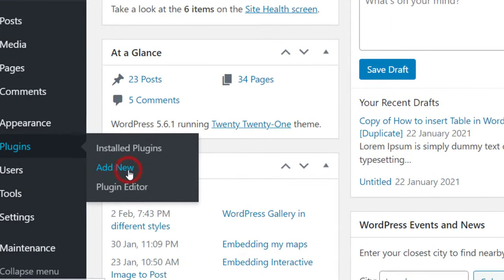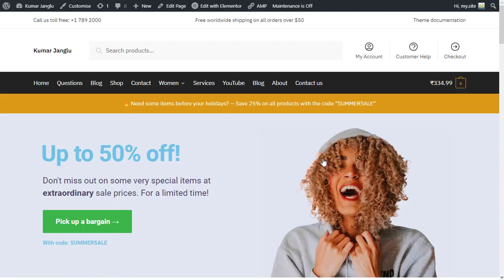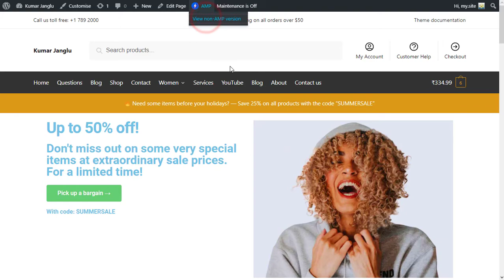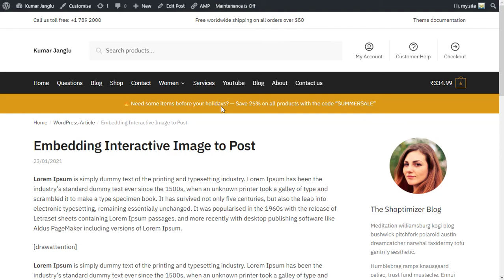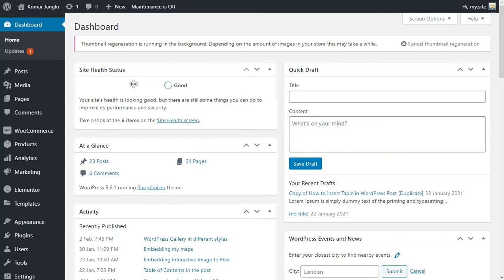How to Setup AMP Mode for Your WordPress Site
WordPress Plugins
Custom Post Types in WordPress